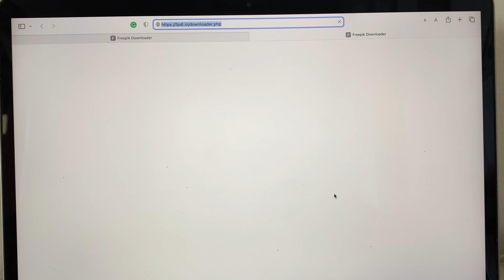Unlock Premium Freepik Photos for FREE | Ultimate Guide 2023 🔥📸✨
Are you tired of searching for high-quality visuals to enhance your projects? Look no further! In this comprehensive tutorial, we reveal the secrets to accessing Premium Freepik photos without spending a dime. 📸✨

🔥 Discover the step-by-step process to elevate your designs with stunning Premium Freepik photos, vectors, and illustrations.

🎯 Learn the clever hacks and legitimate methods to enjoy Freepik's premium content absolutely free.

🌟 Unleash your creativity without breaking the bank – no more subscription fees holding you back!

Don't miss out on this game-changing opportunity to level up your visual projects. Whether you're a designer, content creator, or simply passionate about creating eye-catching visuals, this guide is tailored to help you access Premium Freepik photos like a pro. Watch now and revolutionize your creative journey! 🚀📷